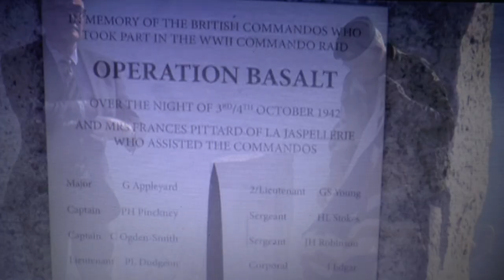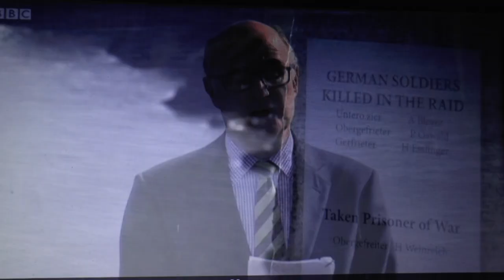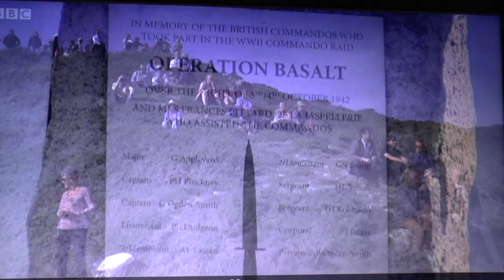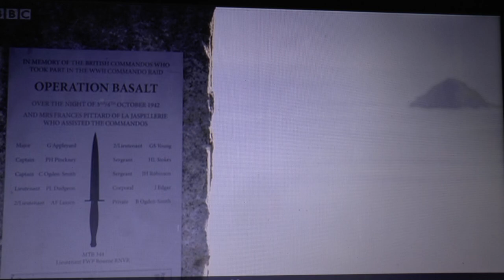operation basalt tv